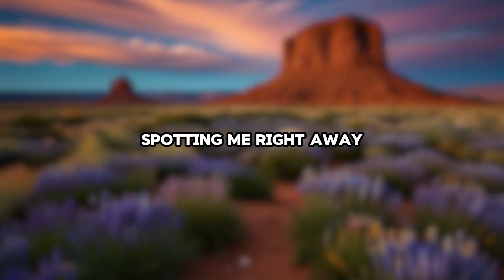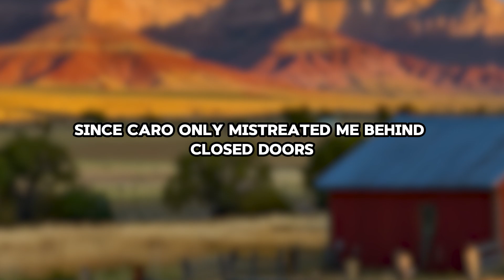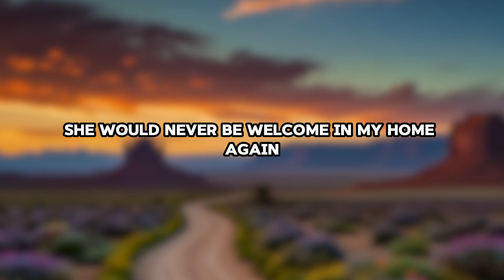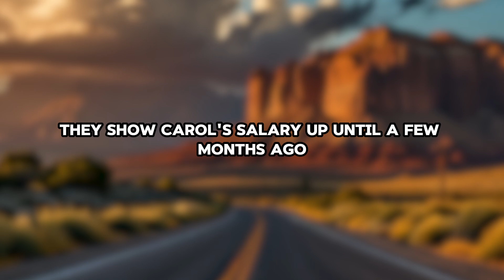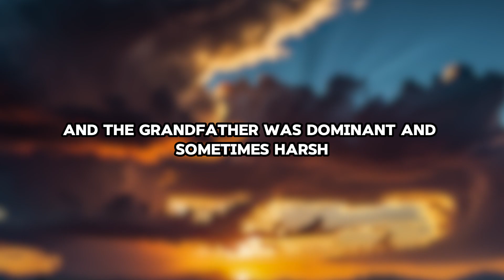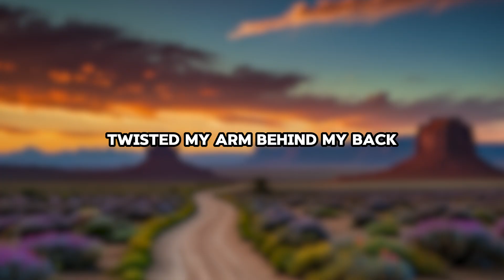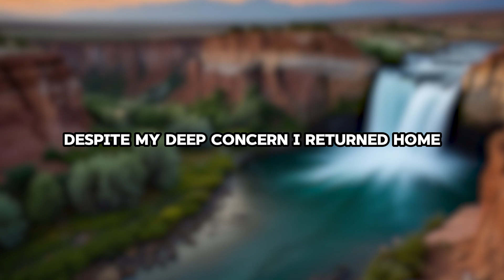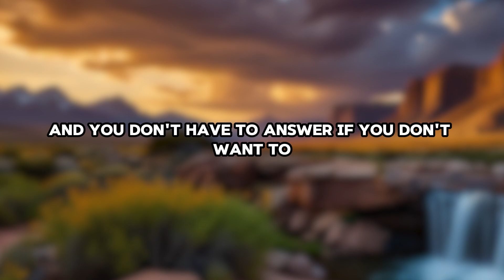Revenge: my wife cheated on me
In this captivating video, we explore the complex relationship between a married couple caught in a whirlwind of betrayal, intrigue, and personal turmoil. Under the influence of a manipulative new partner, the wife loses control of her life and takes several dangerous steps that threaten her marriage and freedom. The husband, upon discovering the infidelity, decides to confront the situation, trying to protect their daughter from toxic influences.

Watch as this tense story unfolds with the husband facing life-threatening dangers and the wife’s attempts to save herself from the consequences of her actions. The video reveals how the husband finds the strength to forgive and tries to reconnect with his daughter, helping her rebuild her relationship with her mother.

Join us in this tale of love, loss, and redemption, where each character strives to find their place in a world full of challenges and trials. Don’t miss this gripping narrative about life, love, and the struggle for a better future.